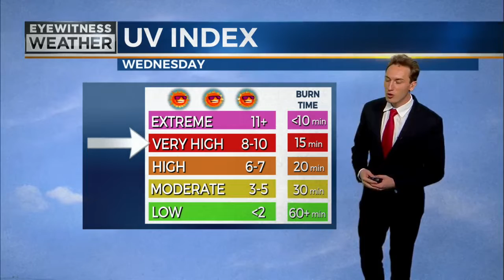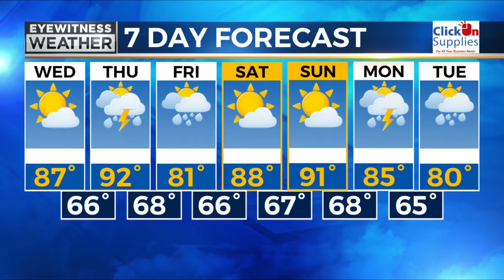Eyewitness News Weather Forecast from 8/2/2022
Meteorologist Daniel Maslowski with your Eyewitness News Weather Forecast from 8/2/2022